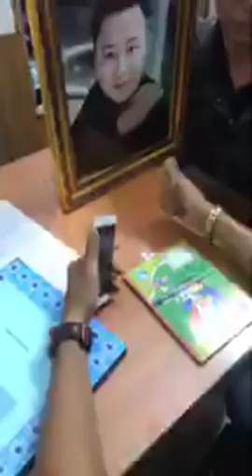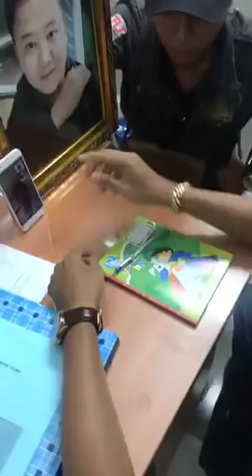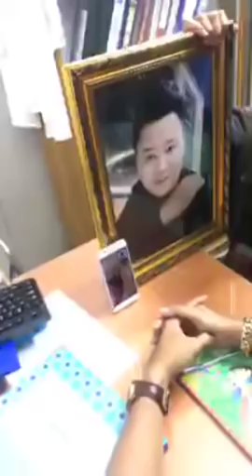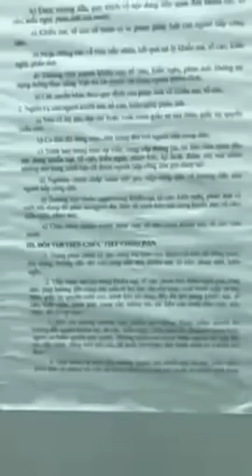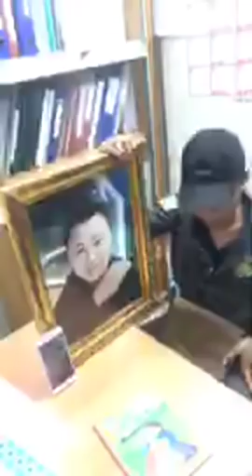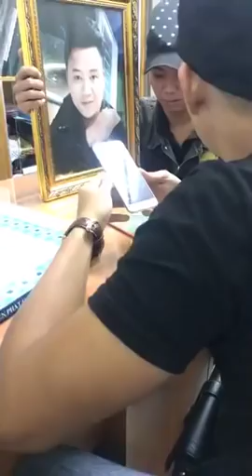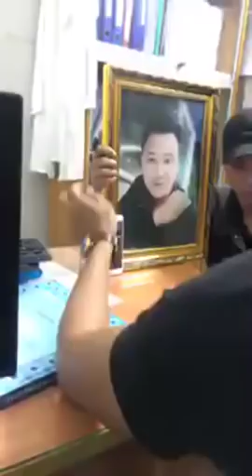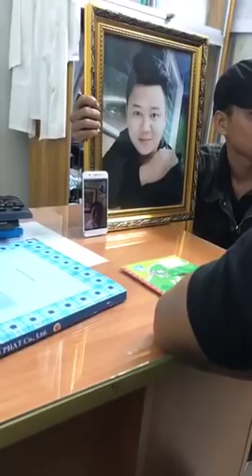Gia đình nạn nhân lên BV Chợ Rẫy yêu cầu trả lời và sự trốn né của lãnh đạo Chợ Rẫy -Tập 1 ( 5 tập)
Từ hôm nay Add sẽ đăng tuần tự các video từ ngày đầu tiên
Video nói về Bệnh viện Chợ Rẫy. Làm việc tắc trách quan Liêu, bỏ bệnh nhân 38 tiếng không cấp cứu , dựng chuyện hạ nhục người nhà bệnh nhân, giả mạo người nhà bệnh nhân lên truyền thông xin lỗi bệnh viện và công chúng . Thông báo trên truyền thông sai lệch số tiền đã thu của gia đình bệnh nhân. Video nói về người mẹ có tinh thần thép đi tìm công bằng cho con trai mình và những bệnh nhân khác.  Chị không bỏ cuộc mà vẫn tiếp tục đi nhiều cơ quan chức năng để  yêu cầu họ giúp đỡ.
Hãy bấm theo dõi để cập nhật các video mới nhất nhé cả nhà.